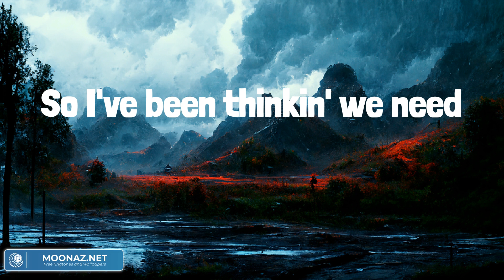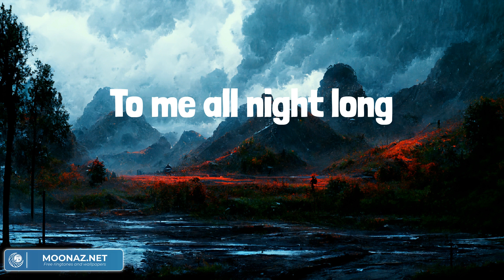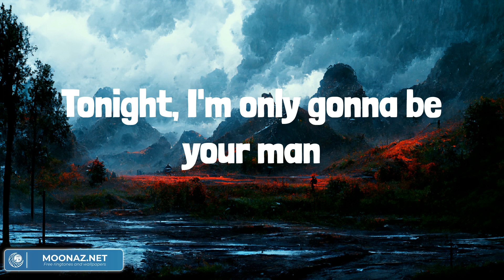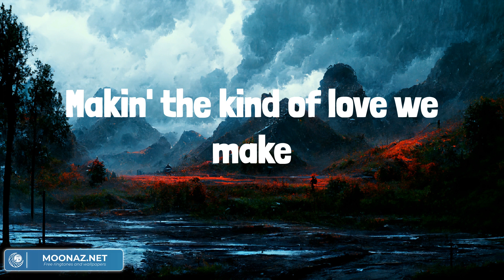The Kind of Love We Make (Lyrics Mix) Luke Combs, Tyler Hubbard, Lainey Wilson, Bailey Zimmerman